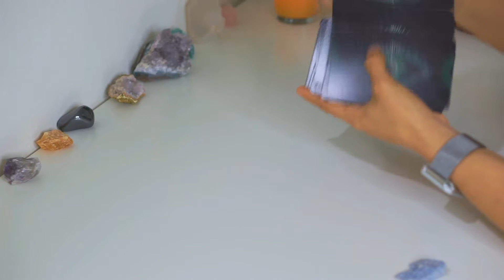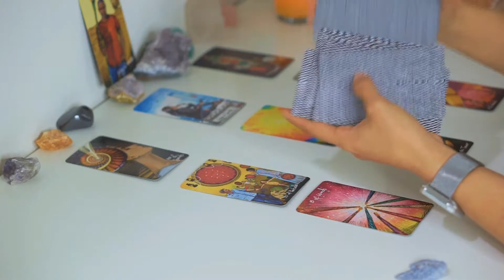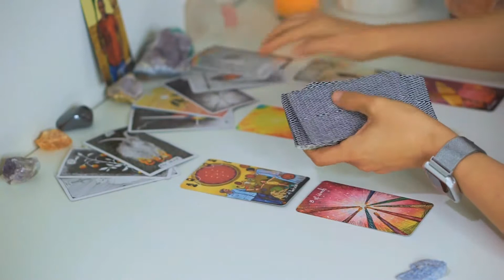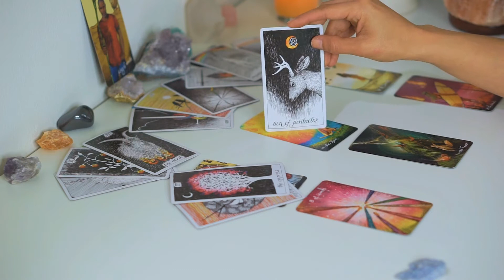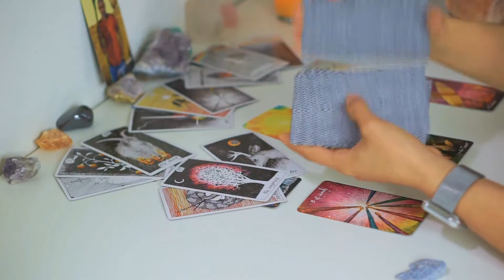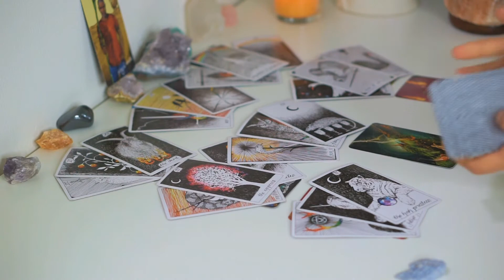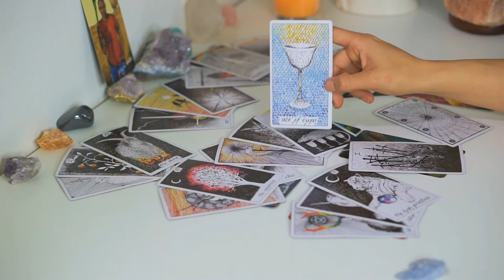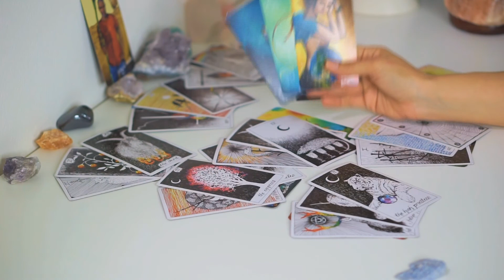Taurus | Divine Pair with Lots Of Love | June 28-July 4 Weekly Tarot Reading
I am not currently taking on any private readings.